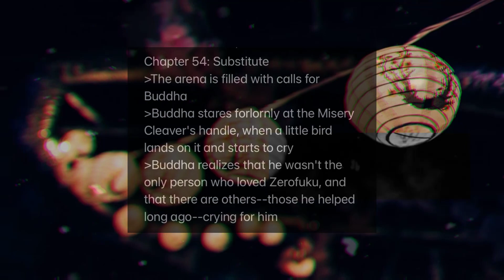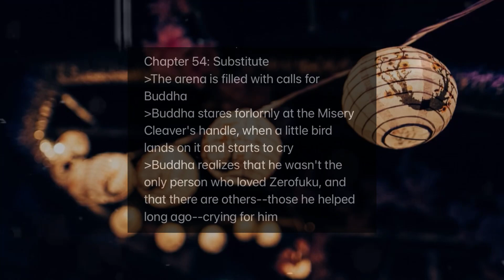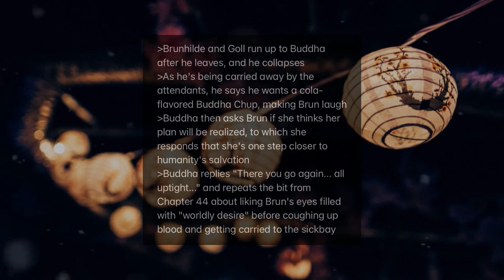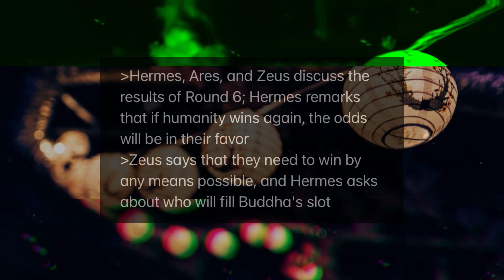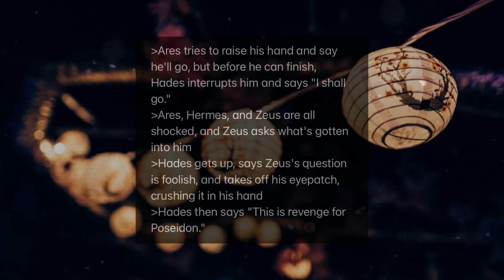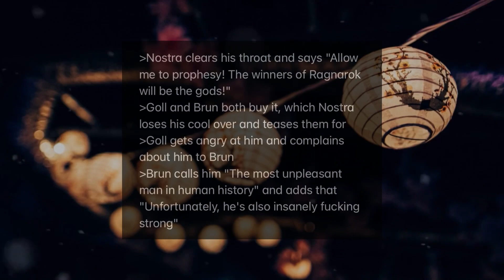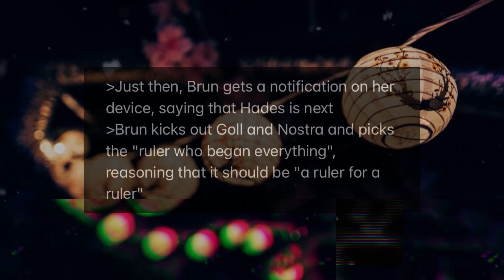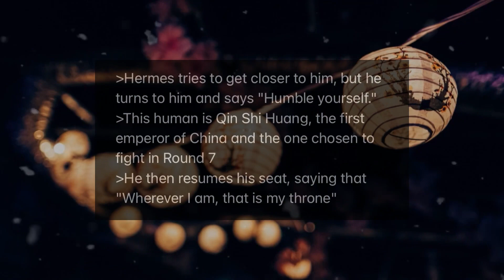ROUND 7 HYPE!!! (Record of Ragnarok: Chapter 54 + 55 Review / Spoilers)